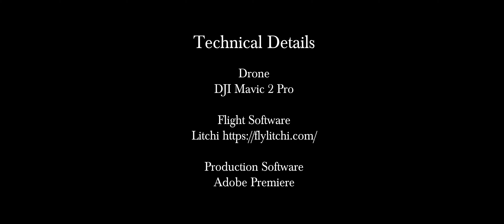446MP2 SMF First Opening 20190211